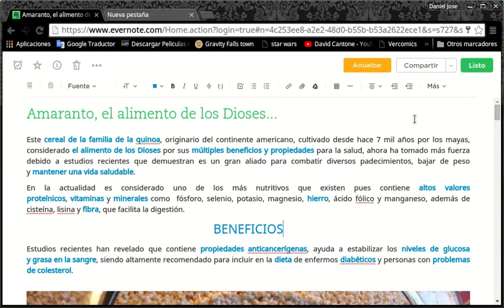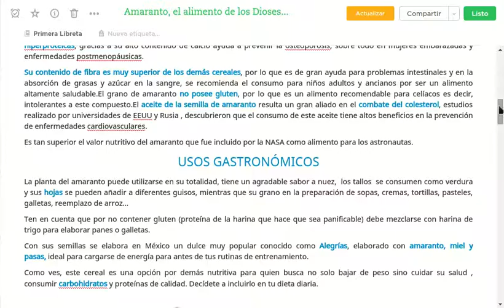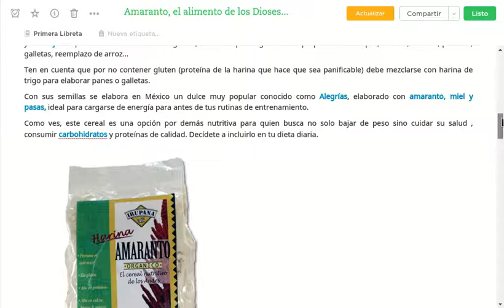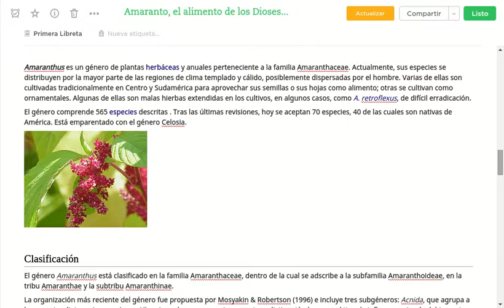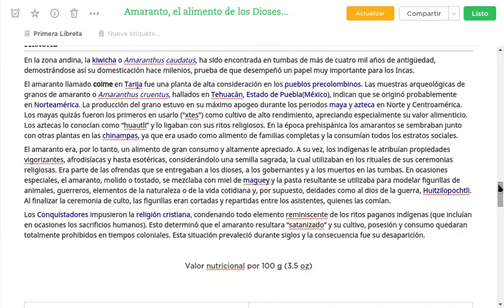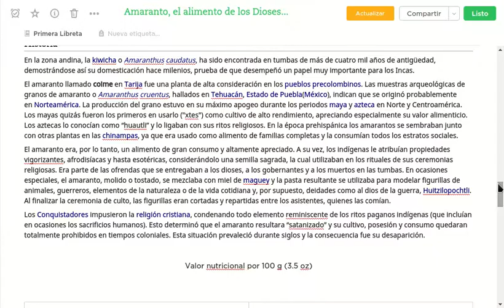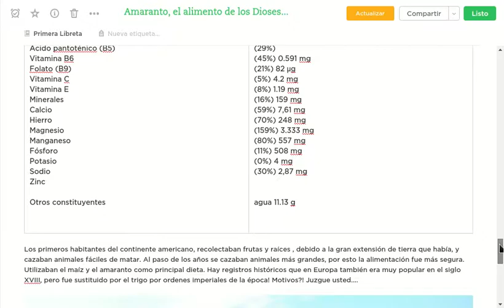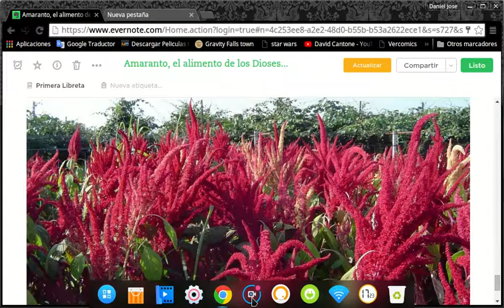Amaranto, el alimento de los Dioses...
Este cereal de la familia de la quinoa, originario del continente americano, cultivado desde hace 7 mil años por los mayas, considerado el alimento de los Dioses por sus múltiples beneficios y propiedades para la salud, ahora ha tomado más fuerza debido a estudios recientes que demuestran es un gran aliado para combatir diversos padecimientos, bajar de peso y mantener una vida saludable.
En la actualidad es considerado uno de los más nutritivos que existen pues contiene altos valores proteínicos, vitaminas y minerales como  fósforo, selenio, potasio, magnesio, hierro, ácido fólico y manganeso, además de cisteína, lisina y fibra, que facilita la digestión.